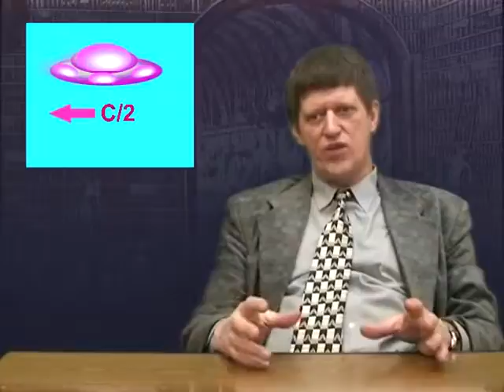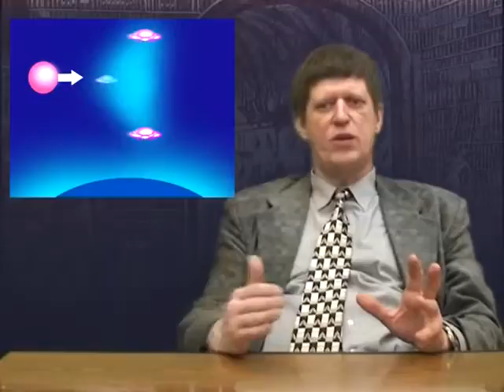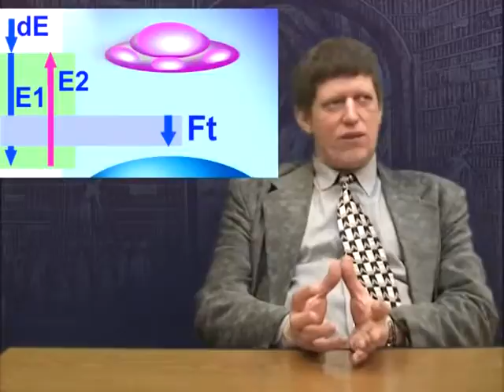Фильм Технологии НЛО доступны 2